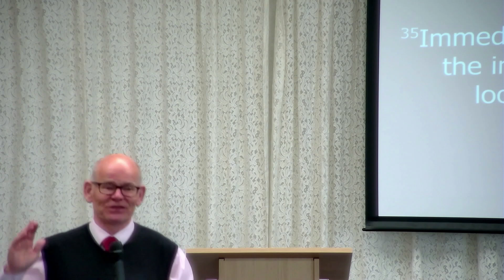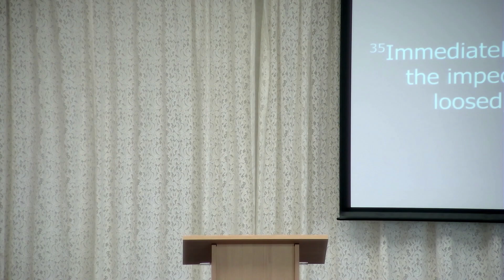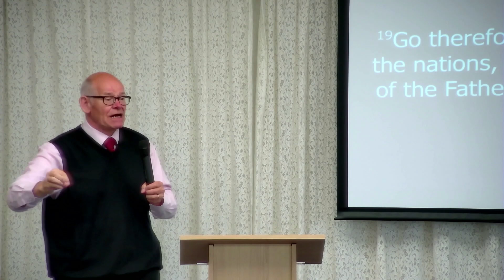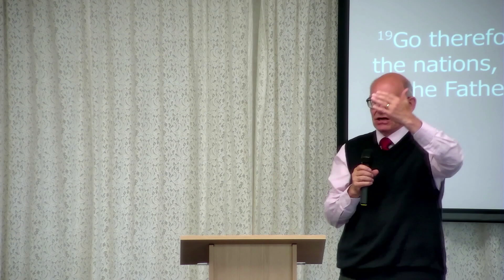Four words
Preaching delivered by Rev Mark Gadd on 11th August 2024.